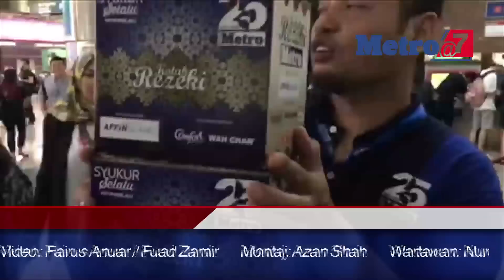Metro@7 - 29 Jun 2016